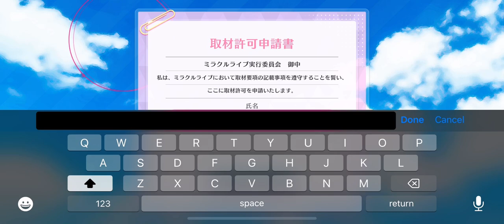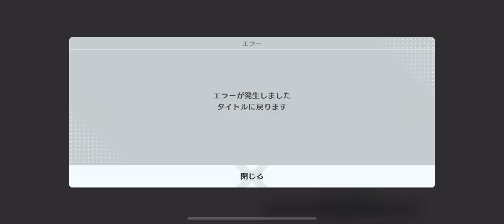First time playing love live miracle live (I had to get jp Apple ID)